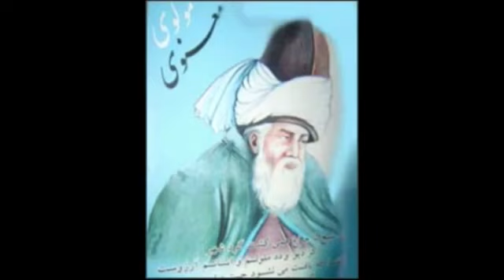Tarhha va didgahaha 07 13 2017